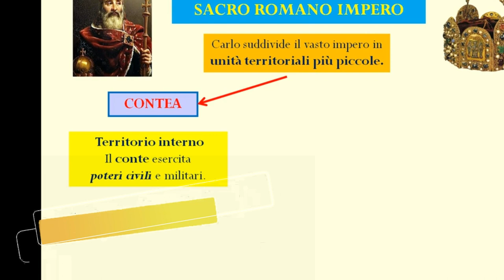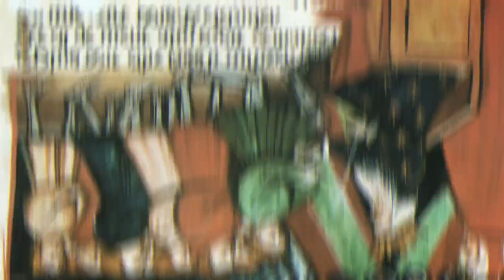L'organizzazione dell'impero carolingio (2)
Rielaborazione di un video della prof.ssa Filippa Ferro